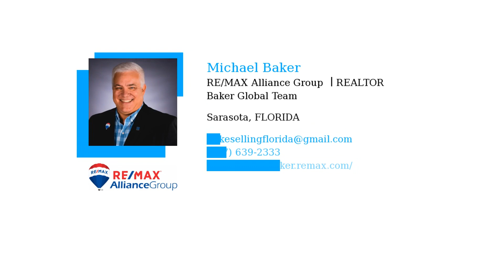Why You Need a Real Estate Agent When Selling Your House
Maximize your selling experience this year with the help of the Baker Global Team, your premier Sarasota & Bradenton real estate experts. Selling your house can be a daunting task, but we're here to make it a breeze, saving you time and reducing stress. As top-rated RE/MAX agents in Bradenton, Florida, we have the knowledge and expertise to ensure you get the best price for your property. Benefit from our RE/MAX hustle and join the ranks of satisfied sellers in Sarasota and Manatee Counties here in Florida. With our extensive understanding of the local real estate market, we'll guide you through the process, keeping you up to date with the latest trends and insights from Keeping Current Matters. Don't go it alone - get the professional assistance you deserve. Trust our Sarasota & Manatee Realtors to provide you with invaluable tips, advice, and industry-leading strategies for a successful sale. From DIY enthusiasts to those seeking expert guidance, we cater to all sellers. When it comes to selling a house in Florida, make the right choice and hire a Realtor who can deliver exceptional results. Connect with the Baker Global Team today and unlock the full potential of your property.